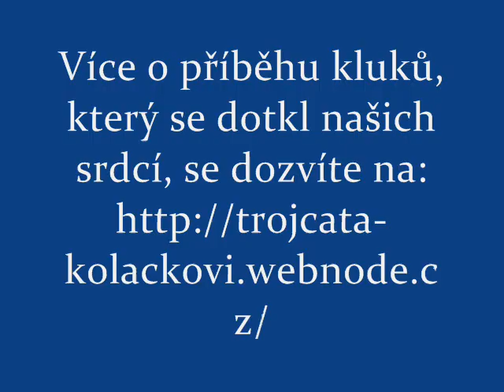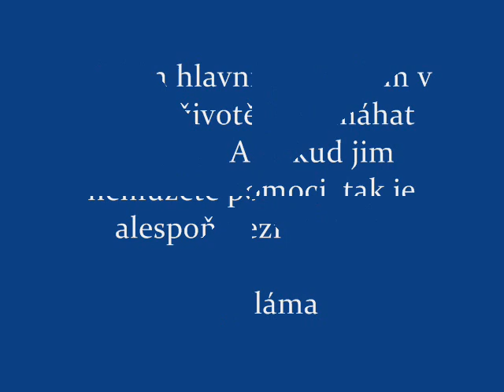projekt: Sběr papíru pro trojčata Koláčkova, soutěžné video č. 25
Dětský domov se školou v Chrudimi již pravidelně pořádá sběr starého papíru na pomoc handicapovaným trojčatům Koláčkovým a jejich statečné mámě. Pomoci můžete i vy. Kdo jsou kluci Koláčkovi, se můžete dozvědět na adrese